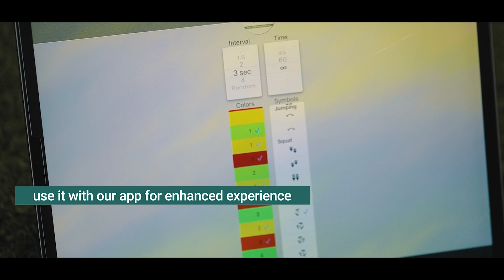Field Hockey Star Skiller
Check out Field Hockey Star skiller ! 🏑🤩